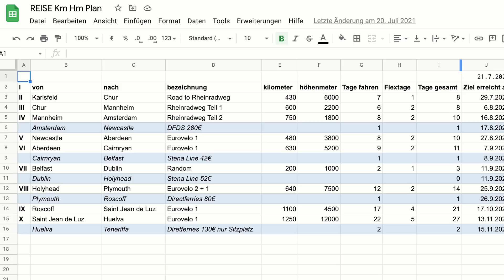Radreise Q&A: Wie es dazu kam, was ich vermisse, was noch kommt! - Teil 1/2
Hi, ich bin Daniel :) Im Sommer 2021 hab ich meine Arbeit gekündigt, all meine Sachen gepackt und bin ohne Plan und Zeitlimit mit dem Fahrrad losgefahren, um die Welt zu erkunden und meinen Traum zu leben. In diesem Video beantworte ich eure Fragen dazu!

Es kostet mich viel Zeit und Geld, diese Videos zu produzieren, deswegen bin ich sehr dankbar für jede kleine Spende :)

(Freunde und Familie auswählen, gebührenfrei)
oder

Solltest du kein Paypal haben und mich dennoch unterstützen wollen, schreib mir gerne auf Instagram und ich sende dir meine Kontodaten. :-*

➣ Meine GoPro
➣ Meine Systemkamera
➣ Mein Objektiv
➣ Meine Drohne
➣ Mein Schlafsack
➣ Schnittsystem: Adobe Premiere Pro + After Effects

Solltest du über diese Links etwas bei Amazon bestellen (es muss nicht mal das verlinkte Produkt sein, kann auch etwas völlig anderes sein), entsteht kein Nachteil für dich. Ich verdiene dabei aber ein kleines bisschen an Provision. Diese Einnahmen fließen selbstverständlich genauso wie alle anderen Einnahmen von euch in die Videoproduktion und sichern somit weiterhin regelmäßige Uploads.

Musik: Verwendete Musiken gehören zum YouTube Content-ID System, meine Videos können nicht monetarisiert werden, die Urheber der Musiken erhalten anteilig die Werbeeinnahmen des Videos.

➔ KAPITEL

00:00 Intro
01:26 Fahrradsicherung beim Wandern / Einkaufen (Diebstahl)
04:00 Trikot einer anderen Mannschaft, wenn man es dir sponsert?
04:53 Was ich vor der Reise gemacht habe und wie es dazu kam
09:34 Vorbereitungen für die Reise
11:03 Finanzielle Vorbereitungen
12:34 Nach der Reise wieder in den Job einsteigen?
13:39 Wie lange und wohin die Reise noch gehen wird
16:17 Bist du ein Einzelgänger?
18:16 Welche Auslandskrankenversicherung?
19:28 Bulgarien, Rumänien, Türkei, Kaukasus in Zukunft?
19:46 Frauenbesuch im Zelt?
20:32 Was ich vermisse
23:01 Wildcampen in der Hauptsaison
24:11 Wie die Reise ohne YouTube wäre (Vor- und Nachteile)
27:39 Bestes Bier bisher
28:20 Wie waren die Grenzübergänge?
29:11 Outro